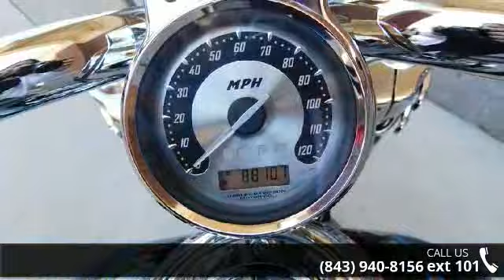2007 Harley-Davidson® FXDSE - Dyna® Screamin' Eagle - ...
2007 Harley-Davidson FXDSE - Dyna Screamin' Eagle Condition: Used Mileage: 8810 Stock